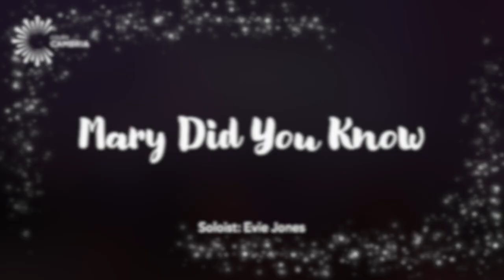Christmas 2023 - Mary Did You Know